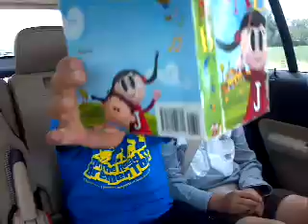Cadee's big friend Jack!!!